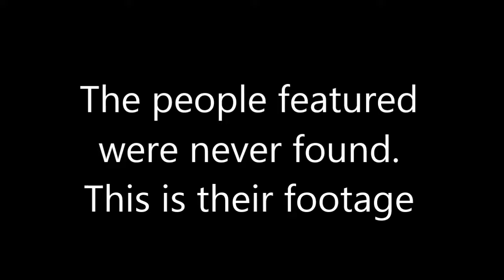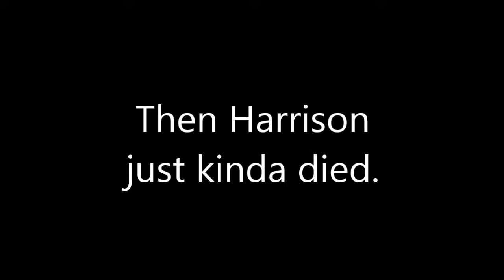Big Feet 2: The Biggest Foot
That's a smelly foot